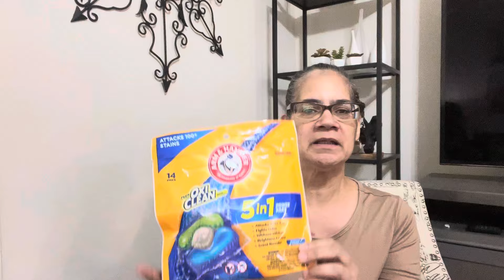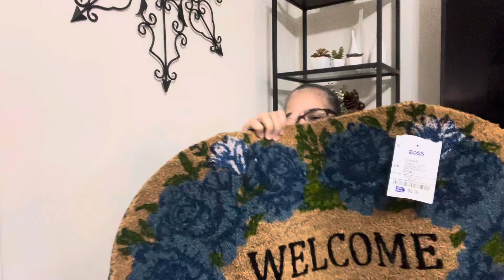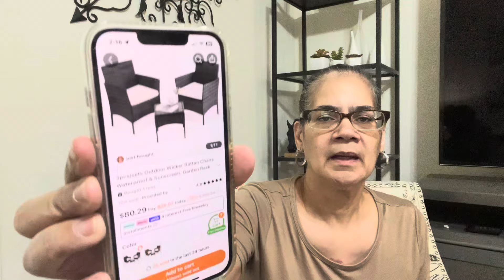I got some bargains for Y’all!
Hey Y’all, in this video, I have a few really good deals for Y’all and I’m catching Y’all up on my health concerns. I hope you enjoy the video!

4 piece patio set from Temu

3 piece patio set from Temu